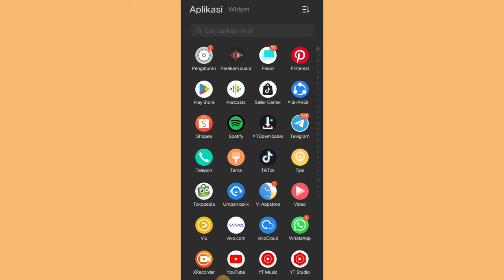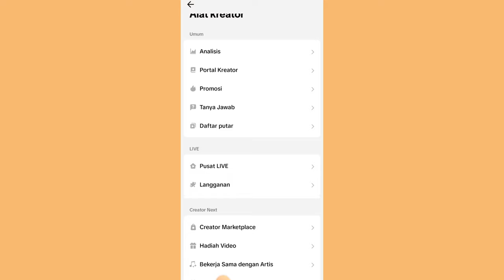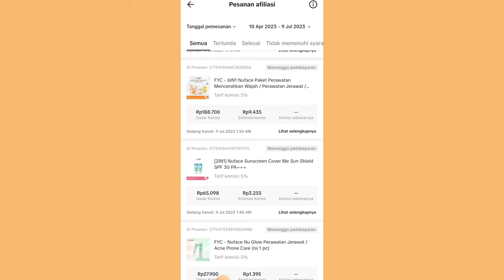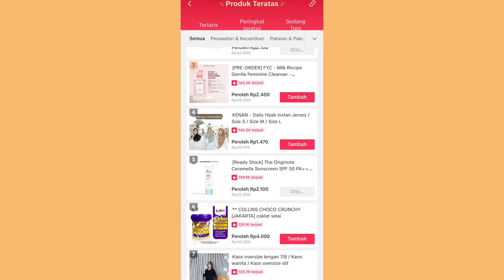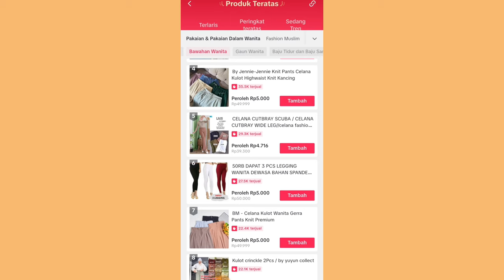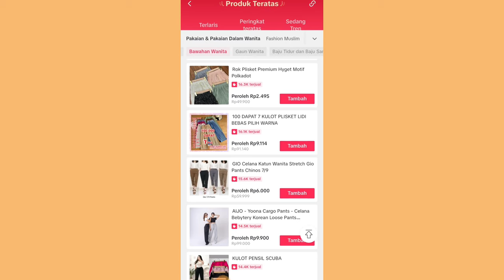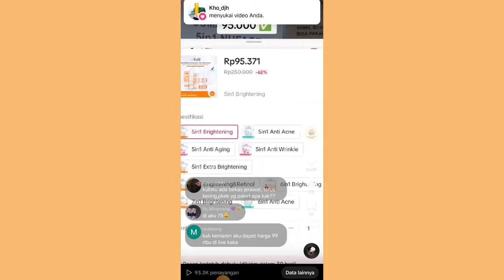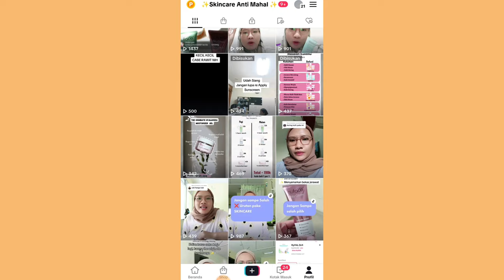PRODUK BOOMING TIKTOK YANG LARIS BANGET ✅ PECAH TELOR RIBUAN PCS DI AKUN AKU 👍